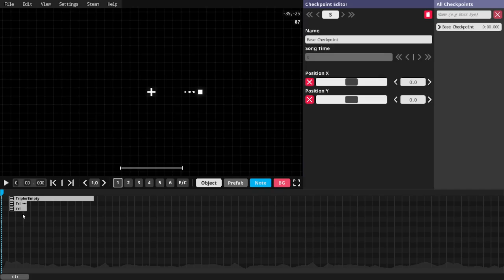some level progress! || Project arrhythmia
Hello, I'm radioactivy and that's my videa!1!
want to chat? here's my discord: Radioactivy

like the video for more uploads!